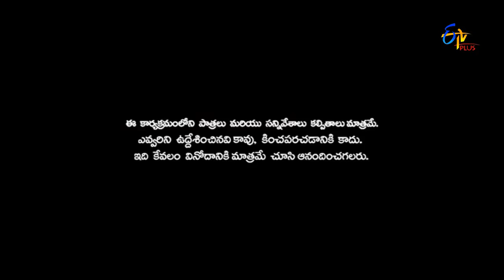Patas | Express Hari Performance | 20th February 2017 | ETV Plus